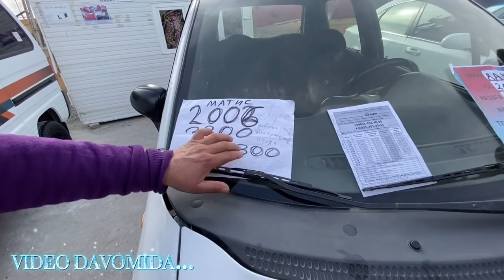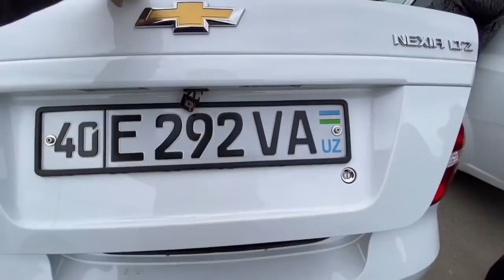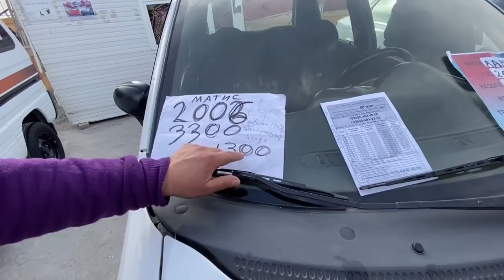18 январ Фаргона машина бозори ласетти жентра кобалт некся вариант кредит нархлари